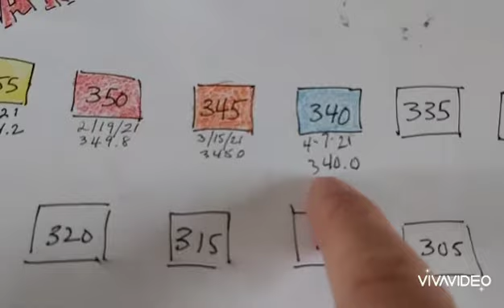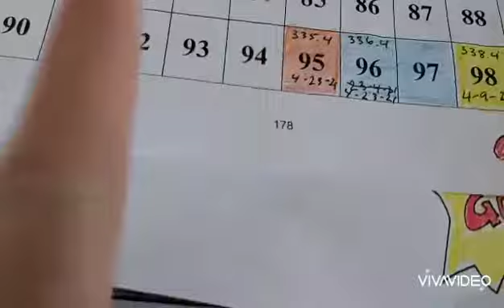My Weight Loss Journey: The Wall 5/3/2021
Having difficulty getting below 335 pounds.